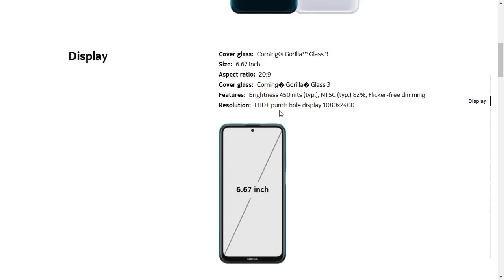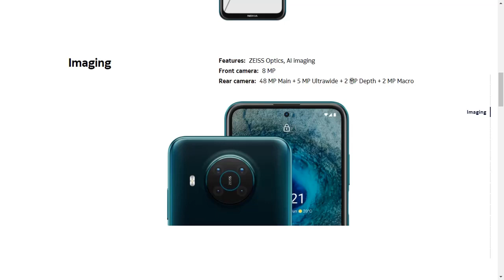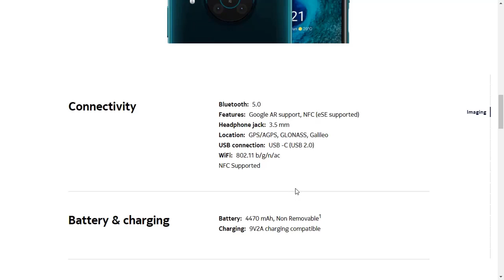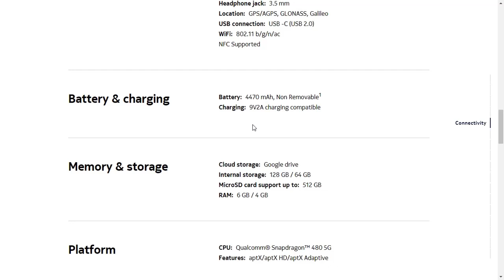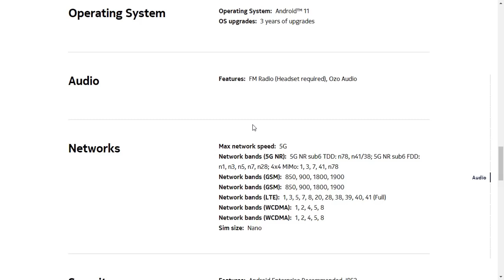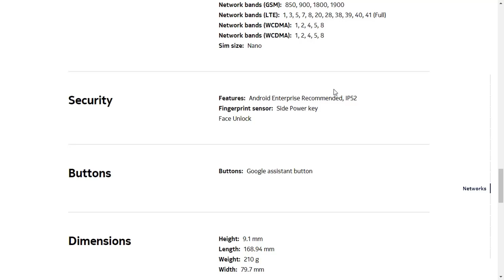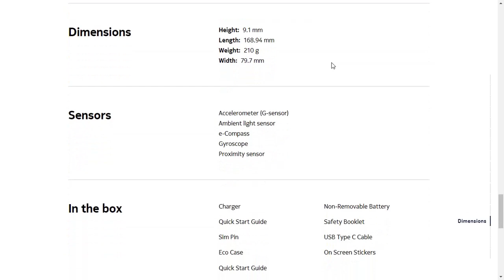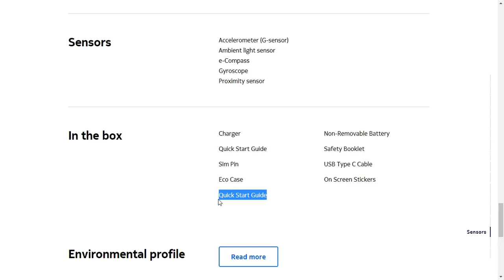Nokia X10 - 5G - Cấu hình - ưu điểm gì?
Ngày hôm nay mình sẽ làm video giới thiệu về Nokia X10-5G đến các bạn.

Nào chúng ta hãy cùng lắng nghe nha!

Cảm ơn!
Thành - Sandy